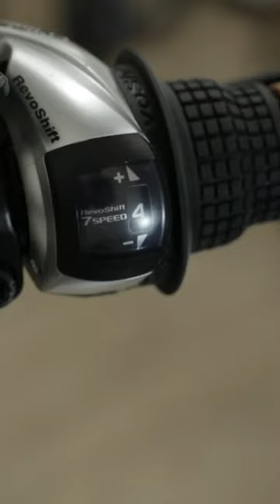Brand New Ebike Models Coming Very Soon... ⚡️🔋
Coming very soon a brand new line of Ebike models. Be on the look out for new products hitting a store near you!

 brand new ebike, new e bikes 2023, coming very soon